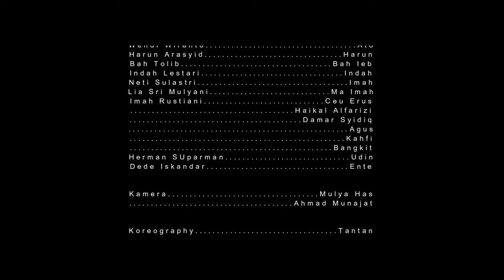HAYAM - BAGEAN 04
Terima kasih buat para donatur maupun sponsor yang sudah ikut berpartisipasi dalam kegiatan baik pemuda maupun pemudi di kampung0103, semoga apa yang anda berikan menjadi satu dan saksi amal kebaikan untuk kita semua.. amin...
terima kasih kepada :
Ikan Bakar Ngepul - RW03 Harmonis Desa. Cireunghas - Iskandar Mandiri - Shawarma - D'Fresto Gandasoli - Bakso Barokah - Salwa Warung Grosir - Depot Madina - IPM Cireunghas - Delisha Colection - Parmasi Pecinta Alam - Ibu Risma - Ujang Nandar - Roti Mariam - Desa.Caringin "Gegerbitung" - Bpk. Marpudin Al-Kahfi - Muhamad ali
Lokasi :
Kp.Pateken & Kp.Cikupa Desa.Cireunghas "sukabumi" Jawa Barat
Pemain :

Kamera : Mulya Has - Ahmad Munajat
Cerita & Skenario : Mulya Has
Editing : Mulya Has
Producer : Mulya Has